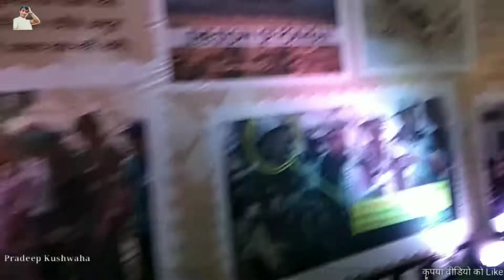Dance in Lucknow Mahotsav 2018 Vlog | Part #02 | Pradeep Kushwaha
Lucknow Mahotsav 2018 Vlog | Part #02 | Vlog #10 Pradeep Kushwaha

Is Video me Lucknow me hone wale Utsav ki Vlog Video hai

My SmartPhone
My Tripod

Dekhiye aur enjoy kijiye
Mujhe ummid hai aapko
Pasand aayega

Aisi aur video dekhne ke liye

Video By - Pradeep Kushwaha

1- Lucknow mahotsav
2- Lucknow Mela
3- Pradeep Kushawaha vlog video
4- Lucknow ki Shan Lucknow mahotsav
5- Sundar Ladki ka dance in Lucknow Mahotsav
6- Dance in Lucknow Mahotsav
7- Lucknow mahotsav 2018